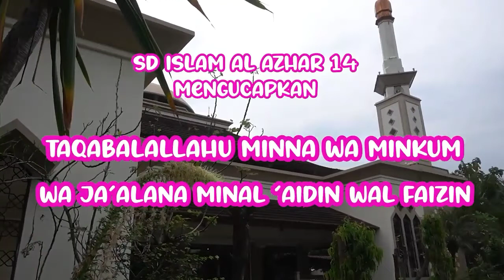SELAMAT HARI RAYA IDUL FITRI 1442 H (SD ISLAM AL AZHAR 14 SEMARANG)